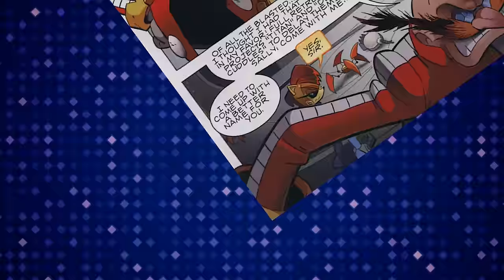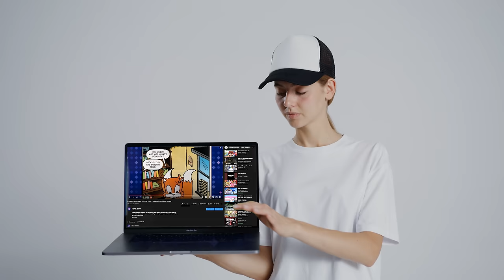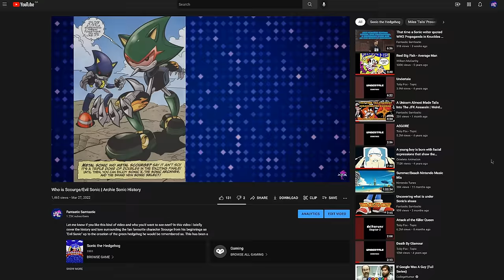The Darkest Sonic Arc: Mecha Sally! | Archie Sonic History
Prepare to descend into the depths of darkness as we unravel one of the most haunting arcs in Archie Sonic comics - Mecha Sally. In this chilling narrative, major characters are lost, and Eggman claims unexpected victories, taking Sonic to a whole new level of seriousness. Unfortunately, like many intriguing plotlines, this arc was abruptly cut short due to Ken Penders' influence. Join me on a journey that delves into the shadows of the Sonic universe, exploring the grim and unforgettable events of Mecha Sally's storyline. Brace yourself for an exploration that reveals the darkest side of Archie Sonic, where the stakes are high, and the consequences are dire. Don't miss this captivating exploration of the deeply unsettling arc that is Mecha Sally in the world of Archie Sonic.

0:00 Intro
0:22 Back Story
2:42 Sally's Sacrifice
5:55 Mecha Sally Is Born
7:39 Side Track Look At What's Happening In The Meanwhile
11:24 Sonic's Rescue Plan
12:39 Death Egg Drama
13:07 Assault Against Eggman
15:21 Plug For Side Video
15:50 Another Death Egg Attack
16:41 Mecha Sally Rematch
17:17 Time Skip To Another Eggman Attack
18:13 Ken Penders Drama
19:09 Soft Reboot
19:25 Final Thoughts and Conclusion
21:38 Bloopers